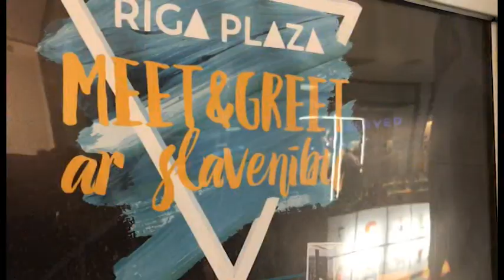Mēs ar brāli - kolosāli (28.10.2018.)